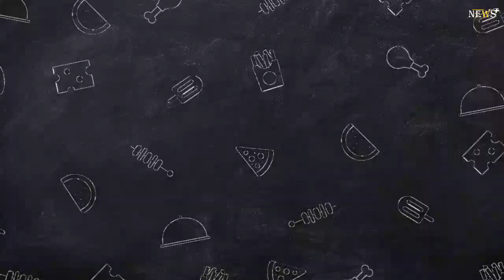Marquez falls from top ten after crash in second German MotoGP practice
A major accident for Marc Marquez left Johann Zarco as collateral damage and consigned Marquez himself to Q1 at the Sachsenring, as Marco Bezzecchi topped the second MotoGP practice of the German Grand Prix weekend.Marquez’s out-of-control Honda RC213V smashed into Zarco’s Ducati, but the Frenchman appeared to walk away without obvious injuries.After rain drops had played their part in the opening session, a significant rainfall soon after threatened to deny riders outside the top 10 in practice one a chance to bid for Q2 – but the track ultimately dried fast enough.

The hour-long session was suspended less than 10 minutes in, as Takaaki Nakagami fell off at Turn 11 – officially known as the Ralf Waldmann corner and commonly referred to as ‘Waterfall’ – and his Honda RC213V was absolutely annihilated in arriving to the gravel.It meant Nakagami’s session was limited to just three complete laps, as he headed to the medical centre to get his right hand checked out – with no fractures diagnosed.

Adding insult to the injury of effectively missing the session was the fact the crashed bike was a Kalex chassis, which Nakagami had received this weekend with factory rider Joan Mir absent.

The session resumed after a short debris clean-up but past the session’s halfway point there was another scary crash at Turn 11, Raul Fernandez falling off his RNF-run Aprilia and left stranded on the racing surface after his fall – but thankfully able to hop over the barriers soon enough, likewise heading to the medical centre but returning before the end of the session.